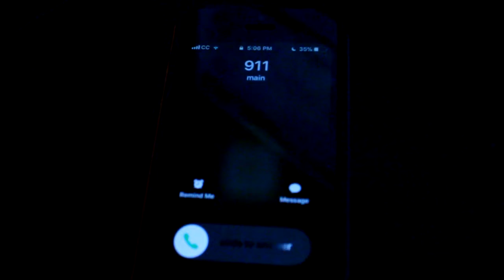911 - A Short Horror Film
When 911 calls you...

I decided to try something out real quick, enjoy. Tee ha ha.

(I do not claim the rights of any song used in this video. I am not using this content for monetization.)